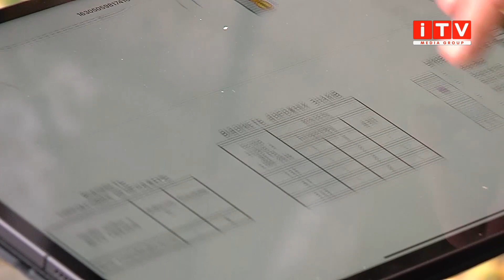Міст на в'їзді у Рівне ремонтуватимуть - дорогу перекриють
Міст на в'їзді у Рівне зі сторони Квасилова відремонтують. Розпочати роботи планують наступного року. Втім, уже привезли будівельні матеріали. У скільки обійдеться капітальний ремонт мосту та як їхатиме транспорт, дізнавалася Олеся Мороз.